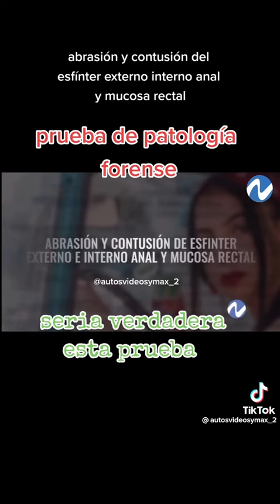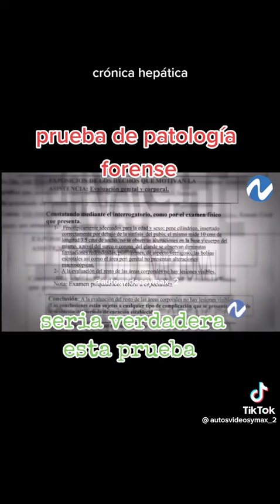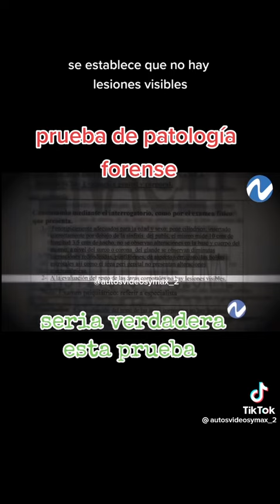esmeralda pruebas de patología muerte por sexo salvaje del profesor rompió la vagina más